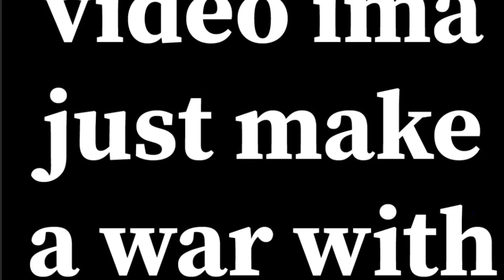Something is not right here...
I’m playing this game I almost forgot about on Moblie